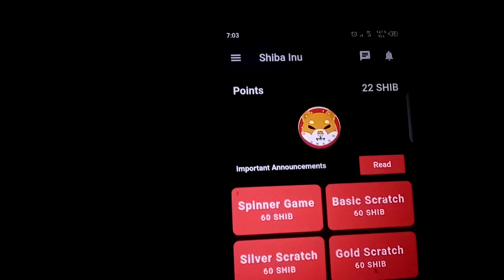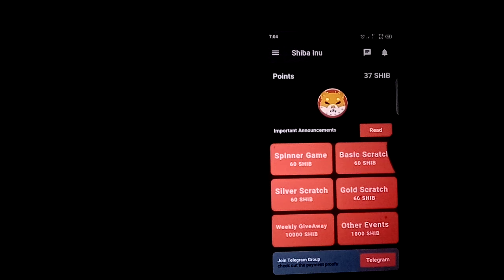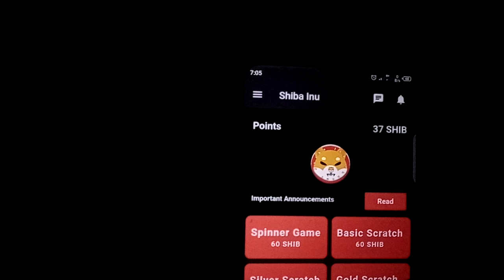shiba inu coin how to buy | shiba inu coin how to buy coindcx